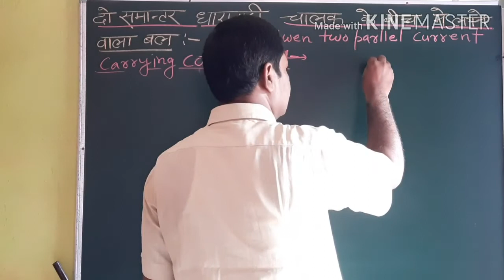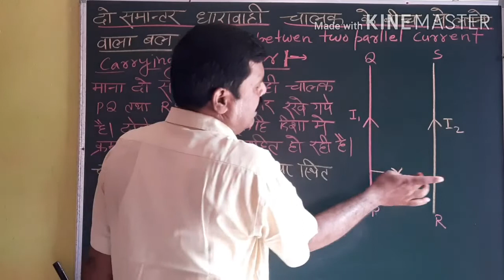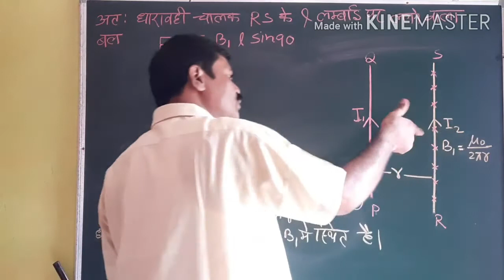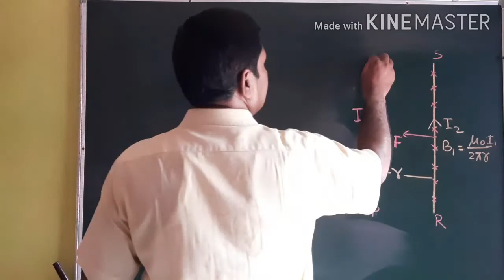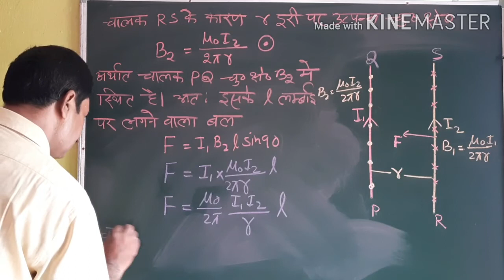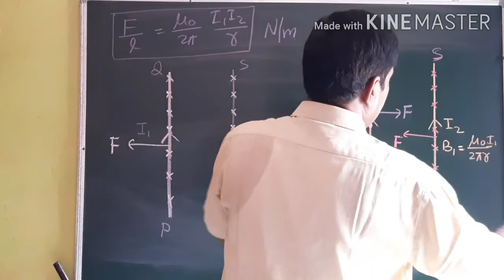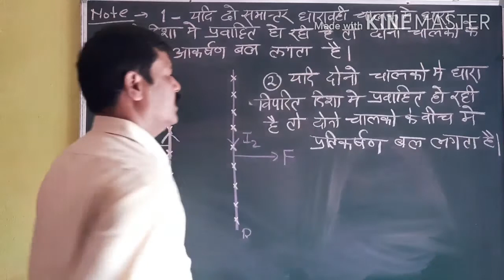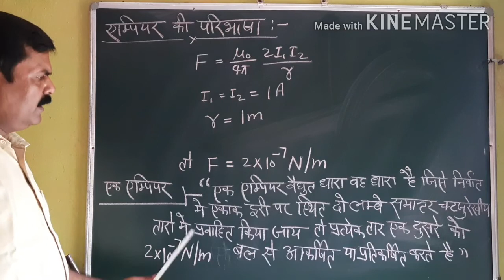PHYSICS 12th MOVING CHARGE AND MAGNETIC FIELD PART 05